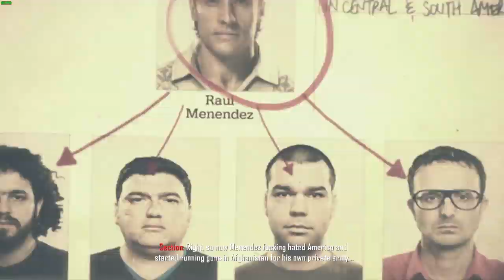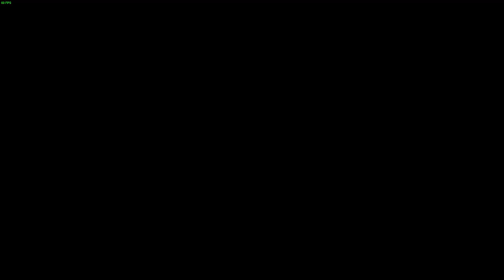Mission 3 - Old Wounds - Call of Duty: Black Ops II (English)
Game: Call of Duty: Black Ops II